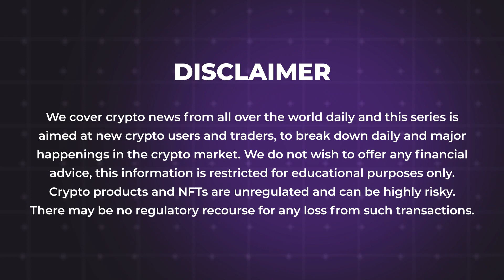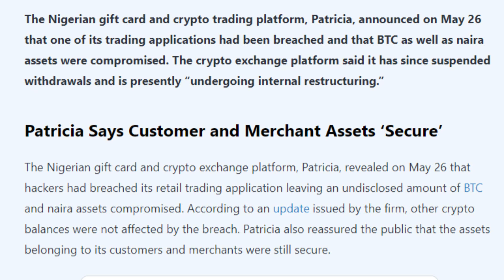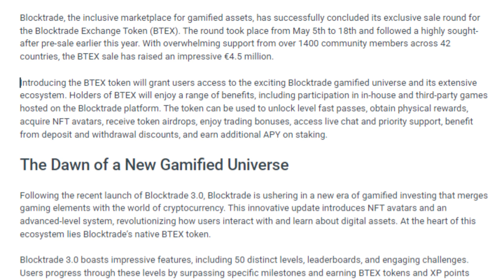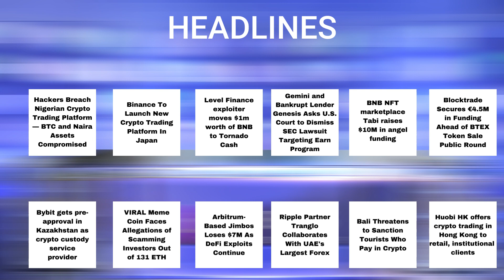30/05/2023| Cryptocurrency news today | Crypto news today | Bitbns English news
New's Covered in the Video
-Hackers Breach Nigerian Crypto Trading Platform
-Binance To Launch New Crypto Trading Platform In Japan
-Level Finance exploiter moves $1m worth of BNB to Tornado Cash
-Gemini and Bankrupt Lender Genesis Asks U.S. Court to Dismiss SEC Lawsuit Targeting Earn Program
-BNB NFT marketplace Tabi raises $10M in angel funding
-Blocktrade Secures €4.5M in Funding Ahead of BTEX Token Sale Public Round
-Bybit gets pre-approval in Kazakhstan as crypto custody service provider
-VIRAL Meme Coin Faces Allegations of Scamming Investors Out of 131 ETH
-Arbitrum-Based Jimbos Loses $7M As DeFi Exploits Continue
-Ripple Partner Tranglo Collaborates With UAE's Largest Forex
-Bali Threatens to Sanction Tourists Who Pay in Crypto
-Huobi HK offers crypto trading in Hong Kong to retail, institutional clients